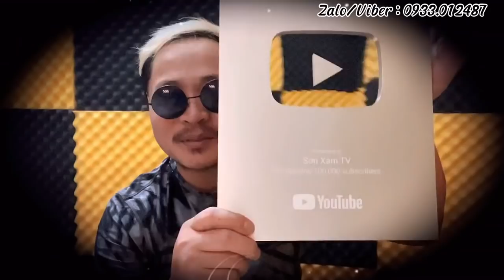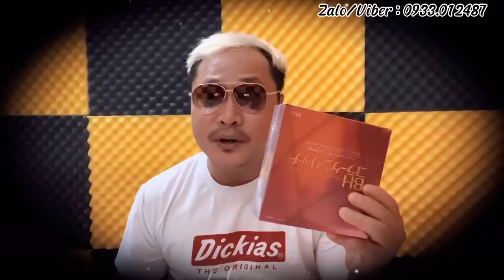Ls Toang!!NhàLêMinh CóBiếnLớn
Ls